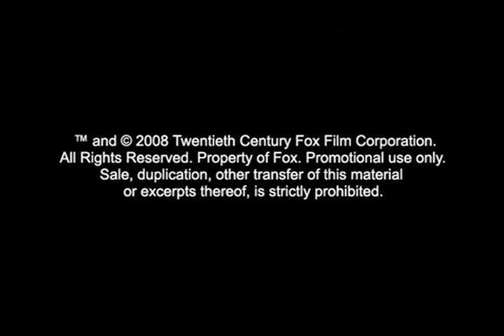THE WRESTLER AT NYFF: Choreographing Fight Scenes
Mickey talks about choreographing fight scenes, often on his own time and without the director's immediate input.